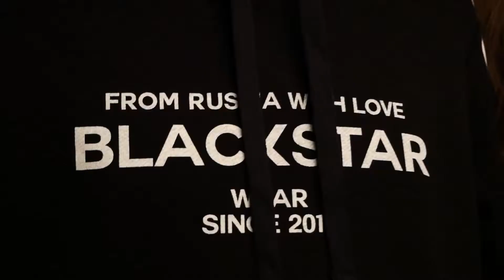"BLACK STAR WEAR" СПБ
Съемка коллекции BLACK STAR WEAR
организатор продюсерский центр «KIM PROduction»
(Russia, St.Petersburg 2018)